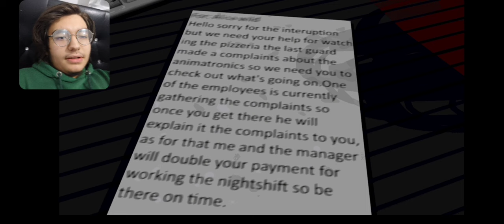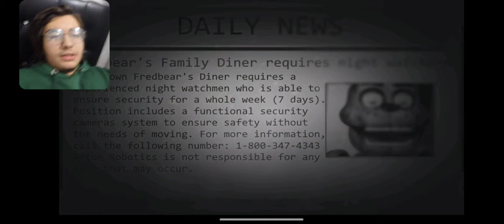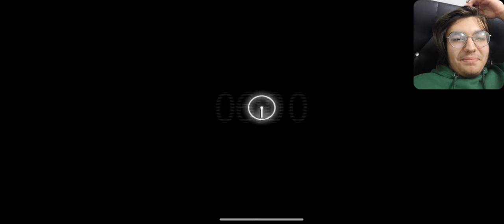1 VİDEO 3 FNAF FAN GAME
Bunu daha önce yapan var mı bilmiyorum. Normalde 1 oyun olacaktı ama oyun çok sıkıcı olduğundan videonun konseptini değiştirip 3 oyun oynadım. Sıkılıyorum diye video değiştiriyorum şuna bak 😂. Sizleri seviyorum ❤️.

00:00 Project: Animatronic
04:21 Fredbear's Resort
10:05 Nightshift at Fredbear's